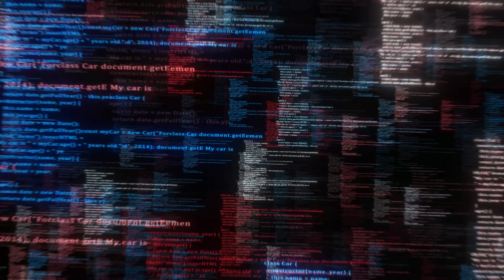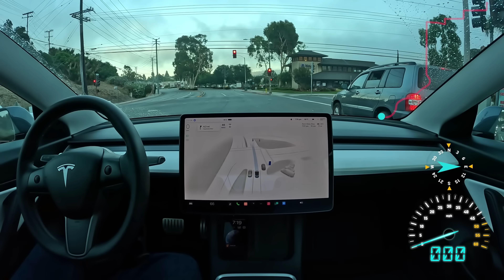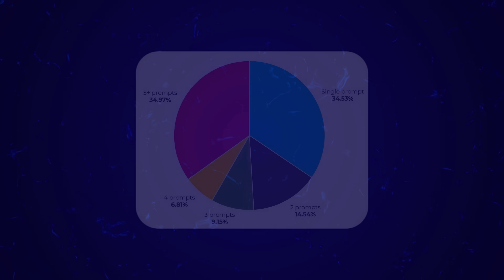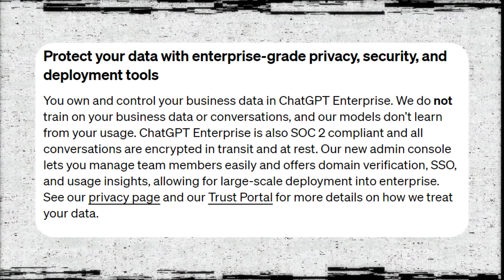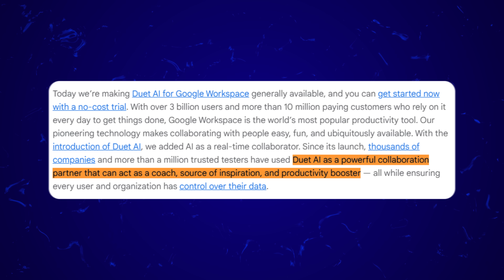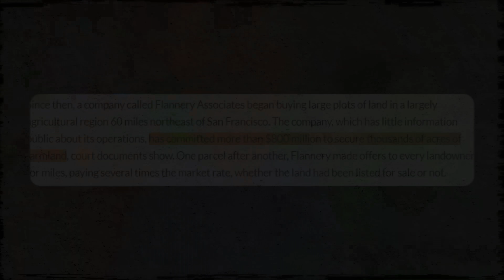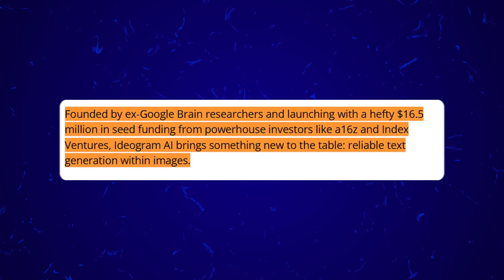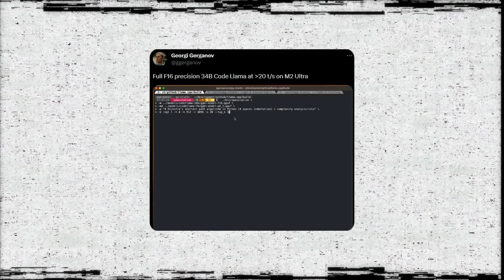Tesla Goes Full AI, LLaMA Beats GPT4, OpenAI Biz, AI Drone Racing, Apple Silicon for AI (AI News E7)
This week’s AI news has stories about Tesla, Apple, Meta AI (Code LLaMA), OpenAI, Disney, Elon Musk, Gen2 and so much more. Enjoy!

Chapters:
0:00 - Intro
0:26 - Tesla AI
1:09 - Tesla FSD
2:14 - OpenAI Revenue
2:44 - ChatGPT Usage Declining
3:50 - ChatGPT Enterprise
5:00 - Code LLaMA Beats GPT4
6:07 - AI Drone Racing
7:06 - a16z AI Grants
8:01 - Google AI Launches
9:38 - Tech Elites Buy Land
10:50 - Ideogram
11:35 - Runway Gen2 New Feature
11:52 - Apple Silicon Is Great for AI
12:50 - AI Video of the Week
14:04 - AI And Copyright